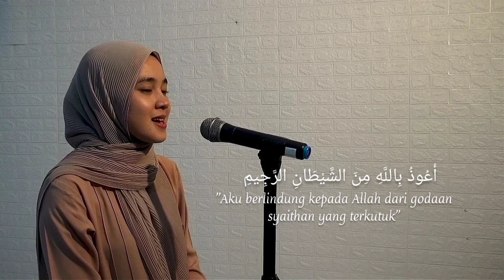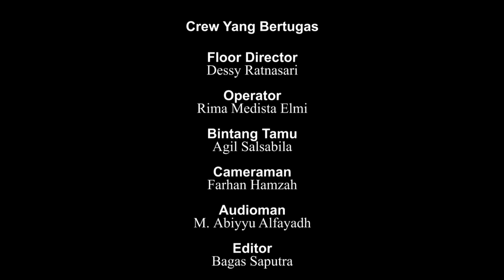Murottal Al-Qur'an Surat Al-Infitar || Agil Salsabila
Kegiatan : Murottal Al-Qur'an surah Al-Infitar
Narasumber : Agil Salsabila
Tempat: Studio Mini Rafa Televisi Lantai 4 Fakultas Dakwah dan Komunikasi

Pengawas : Muhammad Randicha Hamandia, M.Sos
Produser : Ahmad Agung Hadly
Adpro : 1.Annisa Adelia
              2.Agil Salsabila
              3.Salsabila Jandisha

[CREW YANG BERTUGAS]:
1. Floor director: Dessy Ratnasari
2. Operator: Rima Medista Elmi
3. Cameraman: Farhan Hamzah
4. Audioman: M.Abiyyu Alfayadh
5. Editor : Bagas Saputra & Rima Medista Elmi